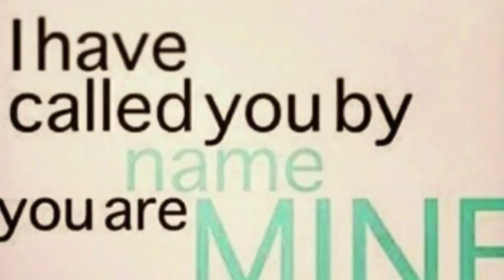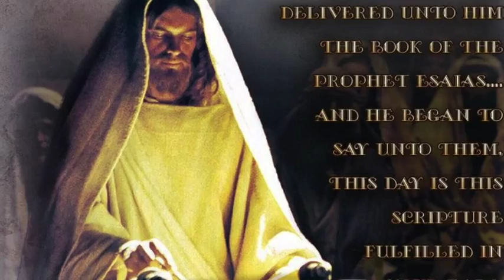You Are Mine - Enter the Worship Circle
This song is from Enter the Worship Circle's "Chair and Microphone, Vol.3" album.  The song references the Old Testament passage Isaiah 43 in the lyrics.  I've added images of Moses to illustrate as well as the fiery furnace.  Imperfect, sometimes angry sometimes fearful, sometimes disobedient Moses did not get to pass into the Promised Land, but he did get to be with Jesus during the Transfiguration.  We sin and we are forgiven.  We will join our Savior in Glory.
The lyrics:

Maybe I don't have the strength
Maybe I don't have the faith
You brought me here in 40 years
I know this trip should take a week

I've shed my tears and shed my blood
Been held ransom by the flood
The winter steals my songs away
In all of this I come undone

When you walk through the water I will be with you
When you pass through the river the waves will not over take you
When you walk on the fire the flames they will not touch you
You are mine, you are mine, you are mine

I've been a child I've been a slave
I've grown bitter and learned to pray
Packed my bags and started back
The cost was just too high to pay

You are mine, you are mine